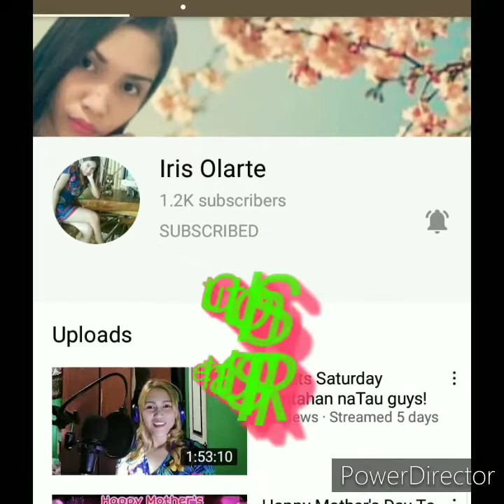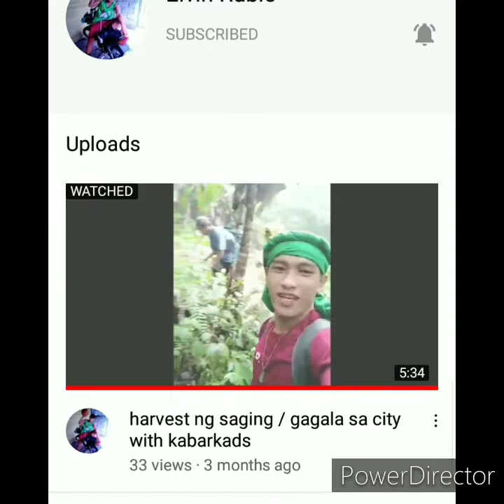Piso challenge/Shout Out Membership